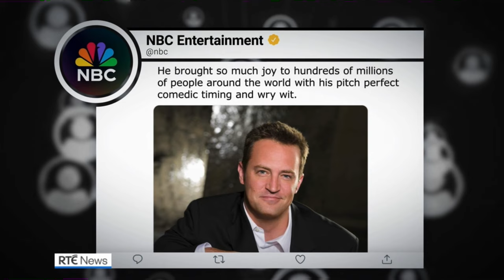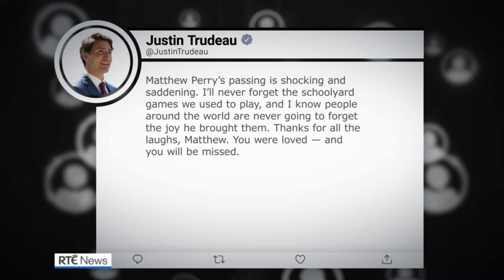Matthew Perry's death reported on RTÉ News (29th October 2023)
RTÉ News reports on the death of American-Canadian actor Matthew Perry, best known for his role as Chandler Bring in the iconic American television sitcom "Friends".

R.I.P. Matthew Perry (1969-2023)